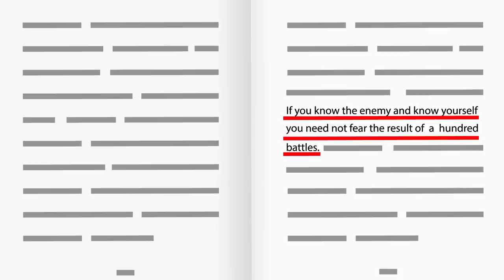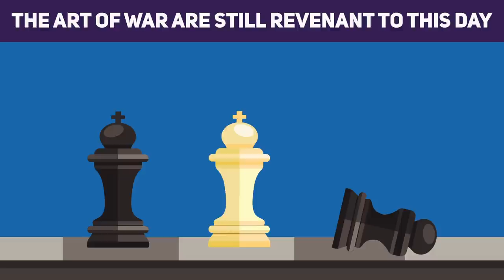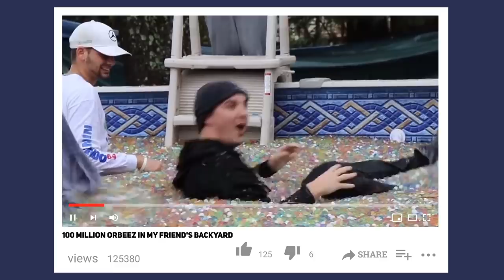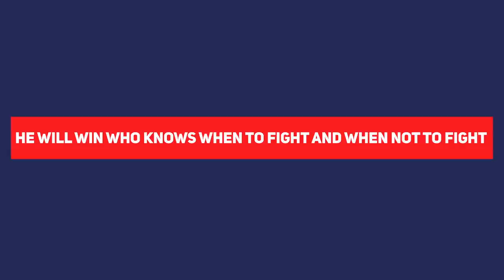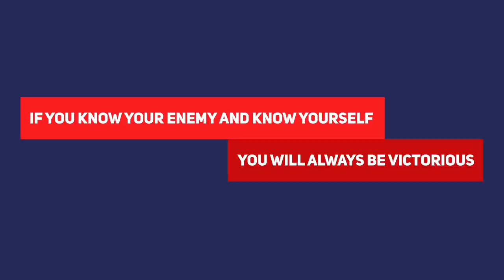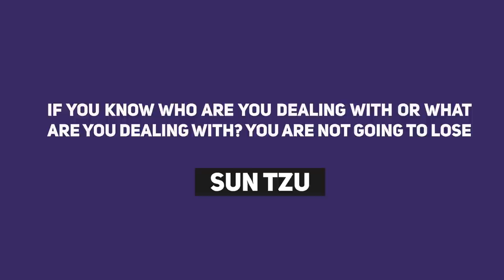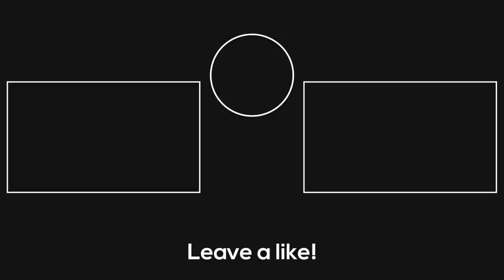3 Rules That Will Immediately Change Your Life in 2022 – Sun Tzu